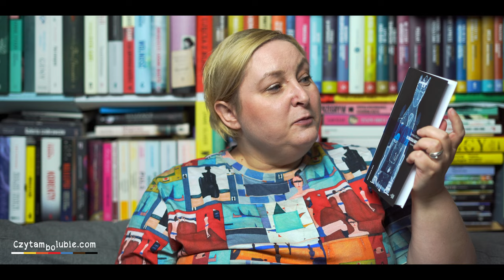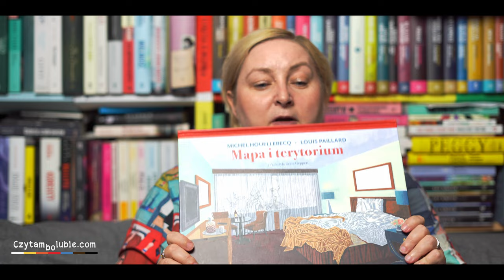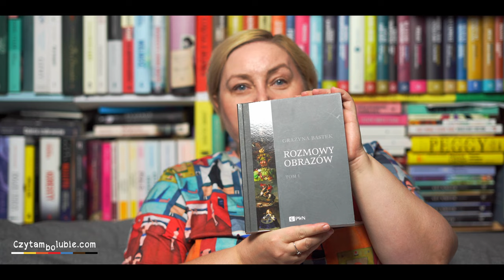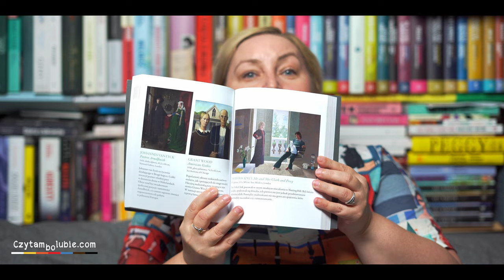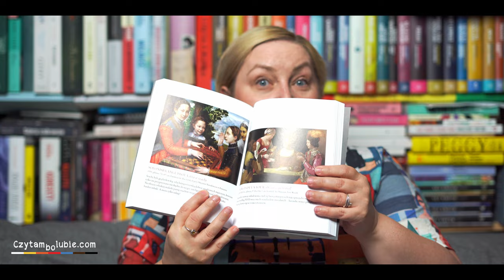Obgadanki - Oczy Mony i inne książki ze sztuką w tle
Dzisiaj opowiadam o:

Oczy Mony - Thomas Schlesser
Ofiara twoim przeznaczeniem - Ryszard Ćwirlej
Co widziała matka B. - Tomasz Karamon
Mapa i terytorium - Michel Houllebecq i Louis Paillard
Rozmowy obrazów 1 - Grażyna Bastek